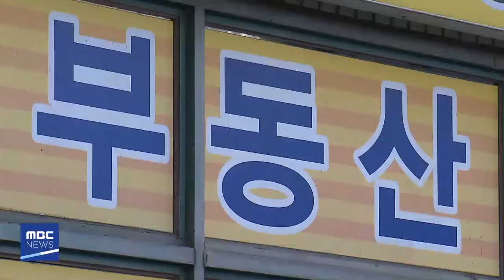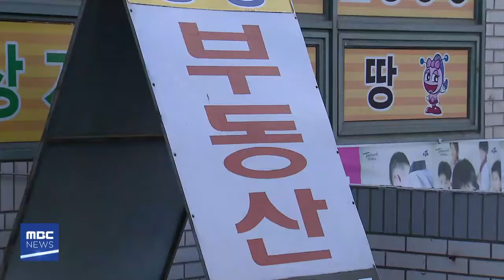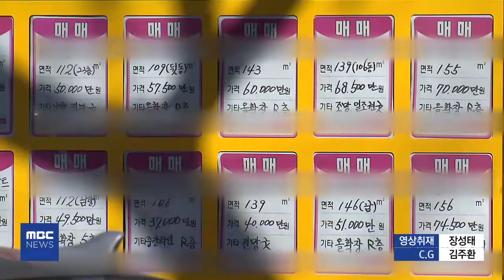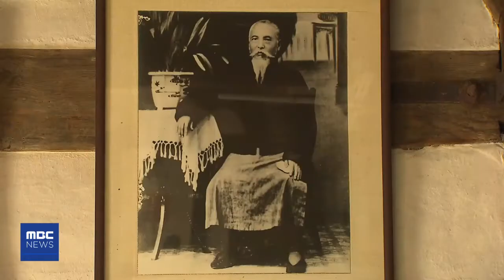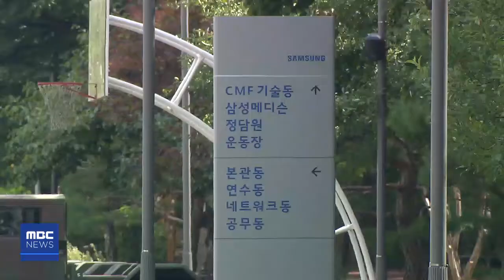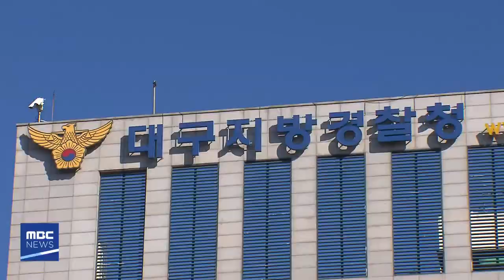2019.01.07 (월) 5 MBC뉴스 대구·경북